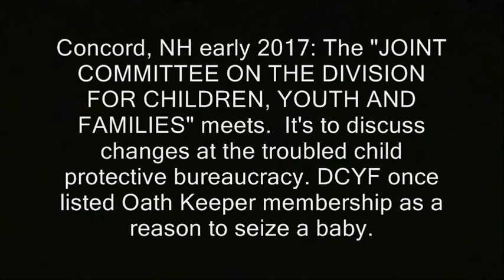NH: Child protective official no like camera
' Concord, NH: The "JOINT COMMITTEE ON THE DIVISION FOR CHILDREN, YOUTH AND FAMILIES" meets.  It's to discuss changes at the troubled child protective bureaucracy. DCYF once listed Oath Keeper membership as a reason to seize a baby.  '

First amendment camera, photography is not a crime, freedom of the press, ambush interviews, new hampshire, nh.
dcyf child protective services oath keeper baby incident johnathan irish jonothon jonathan state house new hampshire dave ridley report free state project shire society first amendment cameras right to record freedom of the press asking questions ambush interviews child abuse neglect baby cheyenne nh